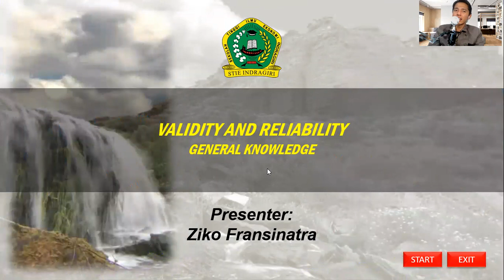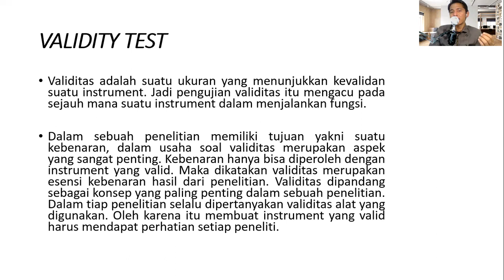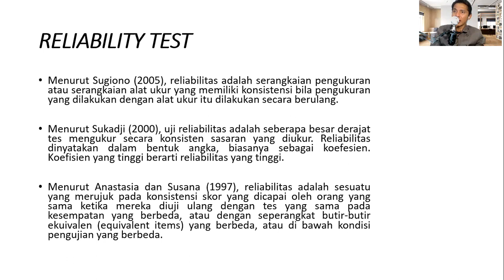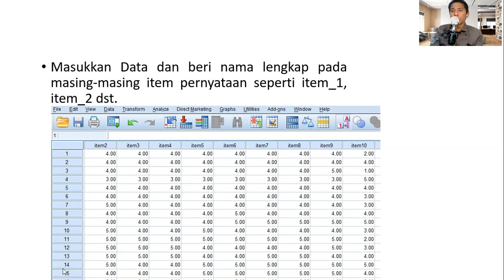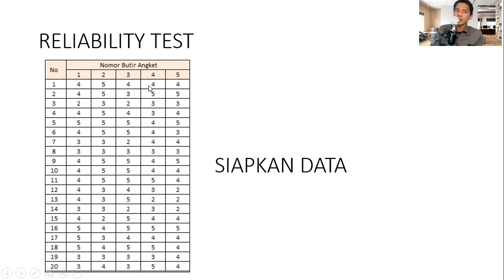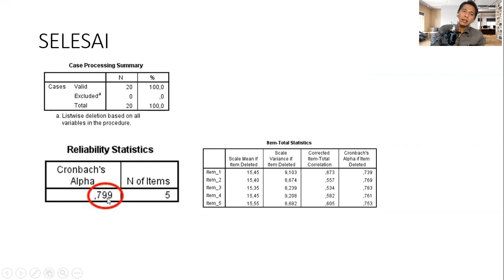Part 05 - Validity and Reliability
SPSS sangat membantu dalam mendapatkan hasil uji validitas dan reliabilitas.
INGAT:
ANALYZE - CORRELATE - BIVARIATE
dan
ANALYZE - SCALE - REALIBILITY ANALISIS